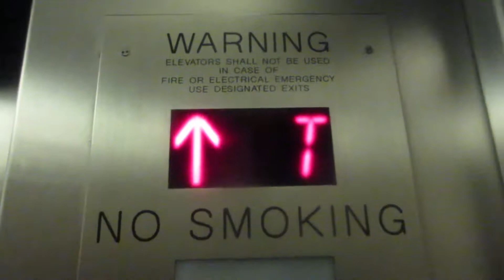Modded US Hydraulic Platform Elevator at Rosslyn Metro Station - Arlington VA